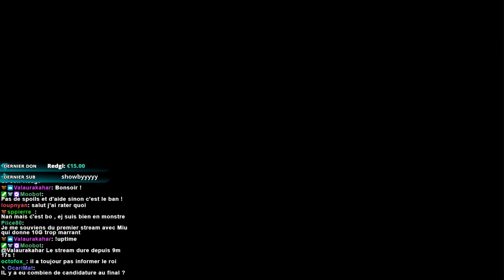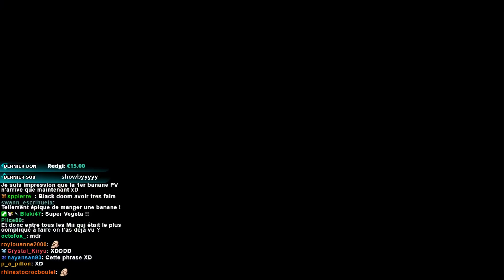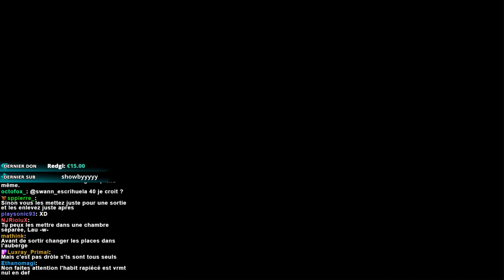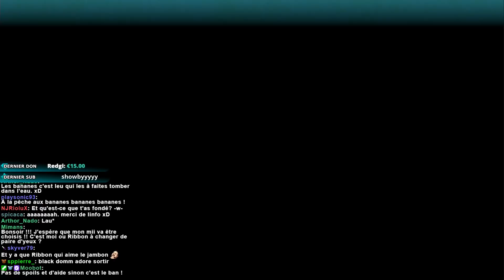La ville d'Udébu est sauvée ! - Miitopia #04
Thalie et ses amis continuent d'explorer la contrée d'Udébu dans l'espoir de retrouver les visages volés des habitants de la région. Pendant ce temps, le maire de la ville d'Udébu a décidé de se consacrer aux nouvelles épistolaires avec Thalie pour seule lectrice.

► Code de nos miis : 2WKV94N